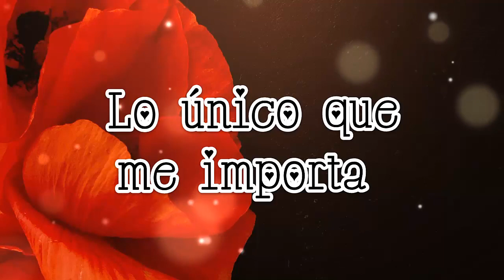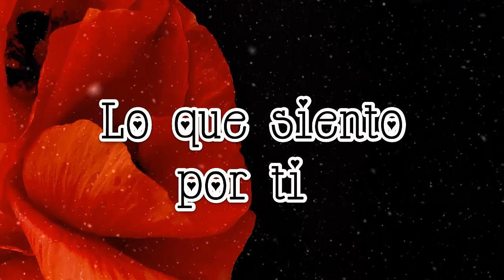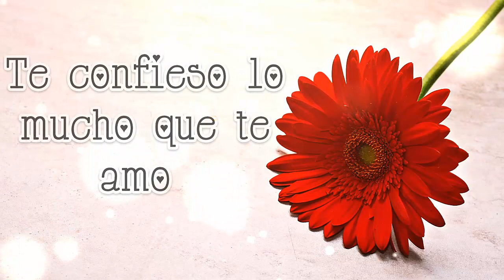ERES TU 💛 EL AMOR DE MI VIDA 🌻 frases lindas de amor